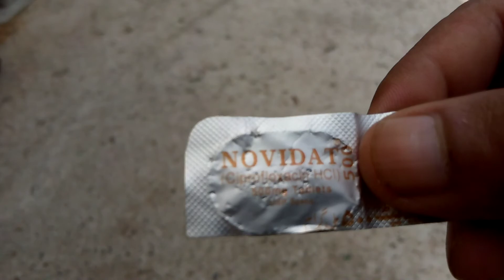Kabootar K Sokra Ka Ilaj || pak birds galley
is video mana ap ko kabootar k sokary ka Ilaj bataya ha

Thanks for watching view my videos if you like my videos so press like and if you don't like subscribe my channel for the more watching my videos and click the bell icon